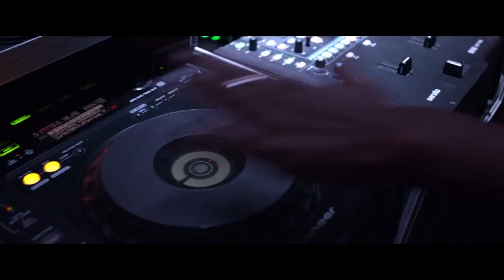Perfecta Ekpo - TOPISIN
Music video for TOPISIN performed by Perfecta Ekpo.